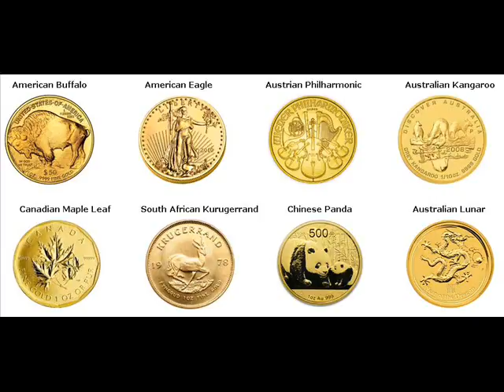Gold Coins For Sale Bowmanstown Carbon Pennsylvania